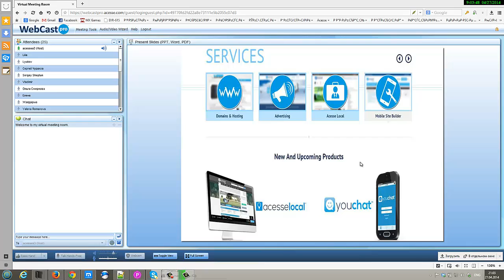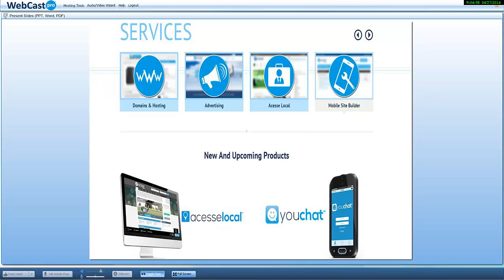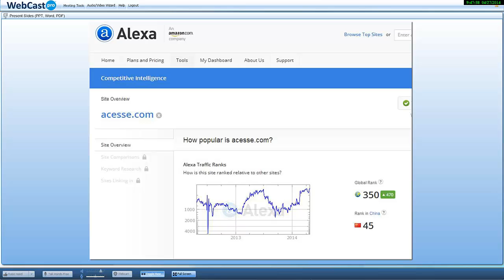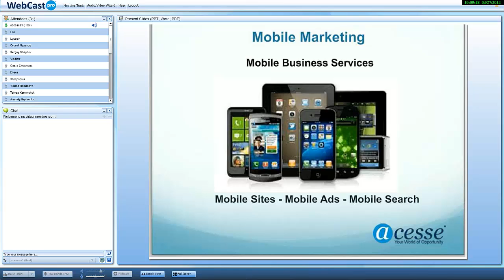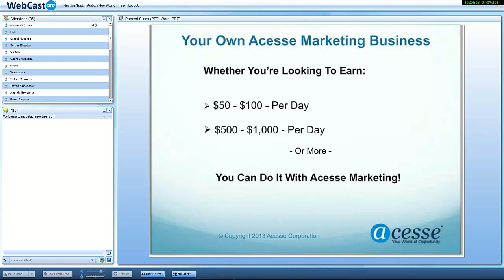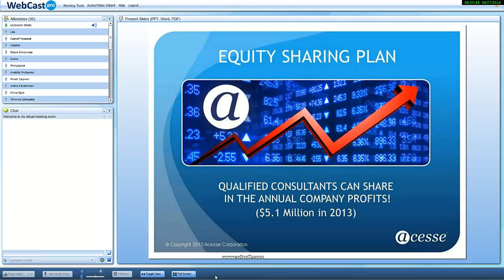Acesse Marketing. Рабочая встреча. Семен. 27/04/2014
Я с 1 марта 2011 года в корпорации.
Не финансовая пирамида.
Единственная в Мире интернет-компания проверенная ФБР, Верховным судом США в 2010 году.

Как Вы видели здесь платят более 1000 долларов в день!

ID 122924

За более подробной информацией обращайтесь любым способом:

skype: churakov_sergey

Сергей Чураков